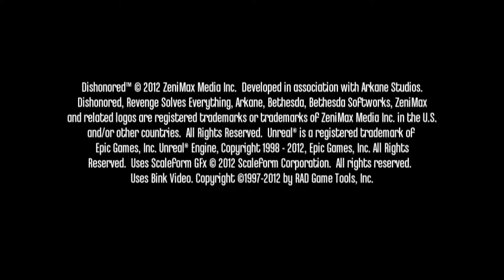The Binding of Isaac Afterbirth+ Daily May 15, 2019 - Followed by Dishonored Knife of Dunwall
These are the Daily runs for each day, found by hitting TAB at the main menu for the specific save file you are using.  I endeavor to do the run each day, and put it up whether I do well or not.

Dishonored: The Knife of Dunwall begins at approximately 44:00

I am having a lot of fun here on YouTube and put up a variety of Let's Play!s for your enjoyment.  Let me know if you have suggestions or requests, and I will see what I can do!